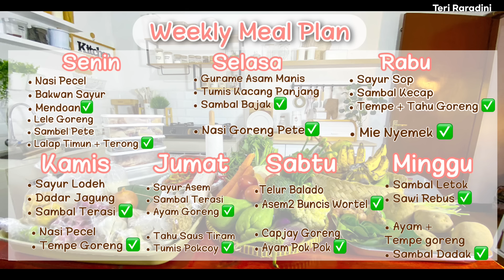MEAL PLAN 1 Minggu Full HEMAT || Untuk 4 Orang Anggota Keluarga✅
KLIK LINK DIBAWAH INI UNTUK SEMUA INFORMASI BARANG YANG ADA DI RUMAHKU

❤️Semua Barang Yg Ada Didalam Video ❤️
                    BELINYA DISINI ⬇️

1. Spatula silikon set isi 12 pcs
2. Wajan anti Lengket aesthetic Cream Gagang kayu + Tutup
3. Panci Susu anti lengket aesthetic Cream Gagang Kayu+ Tutup
4. Rak dinding atas kompor Besi Kombinasi Kayu
5. Ambalan dinding tanpa bor diatas wastafel
6. Toples kaca Tutup kayu Tempat tepung & Bumbu
7. Toples Bumbu dapur Kaca Tutup Kayu 3 in one Plus Tatakan & sendok kayu
8. Rak Bumbu 2 Susun Putih + Kayu
9. Botol Minyak Kaca Tutup Kayu
10. Botol Minyak Aesthetic
11. Sticker / Label Bumbu Dapur
12. Oil Pot Putih Gagang Kayu
13. Piring Kayu Jati Alas Botol Minyak
14. Rak Susun kayu Telur Bawang & Kentang
15. Tempat Pisau Kayu
16. Pisau Set Gagang Motif Kayu
17. Rel Dapur Putih / Gantungan Diatas Washtafel
18. Wadah Putih Gantung Diatas Washtafel
19. Rak Peniris Cucian Piring Putih Gagang Kayu
20. Tanaman Gantung Plastik Diatas Washtafel
21. Lap Tangan Gantung
22. Sarung Tangan Oven
23. Sikat Piring Aesthetic

Divideo kali ini aku shopee haul lagi nih temen-temen

Mari Berteman ❤️
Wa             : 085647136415